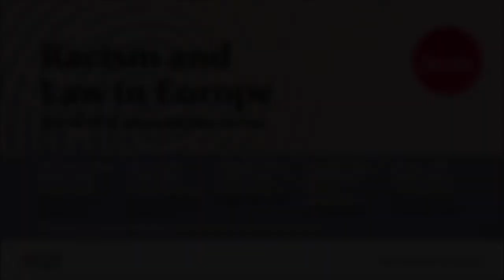Racism and Law in Europe with Mathias Möschel: Critical Race Theory in a German-Speaking Context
This is the second episode in the new monthly ACES conversation series 'Racism & Law in Europe' with Mathias Möschel. The series aims to offer a space for academic and practise-oriented reflections on how law is implicated in racializing subjects in today’s Europe.

Critical Race Theory has been employed by legal scholars and practitioners in the U.S.A. to point to and engage with structural forms of racial discrimination in U.S. law. Although historical structures of racial discrimination continue to persist in different European jurisdictions, Critical Race Theory is largely absent in continental European legal discourse. After very briefly discussing the history and main tenets of Critical Race Theory (CRT), this intervention will discuss and exemplify how CRT could be applied to German-speaking legal realities (Austria, Germany, Switzerland). The main point is that a CRT approach makes an important contribution to and diversification of traditional doctrinal legal analyses and contributes to better protection and increased visibility of racial minorities in legal thought and academia.

Mathias Möschel is Associate Professor and Head of Department as well as Chair of the Human Rights LL.M. and MA degrees at the Legal Studies Department of Central European University (CEU), Vienna (Austria). His research, teaching and publications fall broadly in the field of comparative (constitutional) law, international human rights law and non-discrimination law, mainly from a critical race theory and legal feminist perspective. One of his latest publications is an edited volume on anti-discrimination law in civil law jurisdictions with Barbara Havelková (Oxford University Press, 2019).

The Black Lives Matter protests across European cities opened up a wider public discussion on racism and racial discrimination in Europe. One issue prominently raised, was that of the role of law in Europe in justifying, enabling, or even constituting racialized violence. Yet, despite the ubiquity of the concept of racial discrimination in European laws, as a conceptual category of critical inquiry, race is conspicuously absent in much of the European legal discourse. This is surprising, given the long legacies and continued persistence of racist ideologies in e.g., labour, immigration, family, and citizenship law.

The monthly ACES conversation series Racism and Law in Europe aims to offer a space for academic and practise-oriented reflections on how law is implicated in racializing subjects in today’s Europe. The series will also discuss law’s potential in responding to racial discrimination, or even reversing structural racism.

The conversation series will be held online and invites the audience to think along, and engage with our speakers’ methodological and theoretical approaches. The series will use the zoom seminar format to invite audience participation. Contingent on each speaker’s permission, the initial intervention and the conversation will be recorded and publicized.

The series is hosted and organised by Lys Kulamadayil & Stefan Salomon